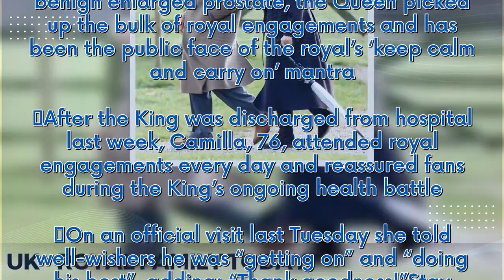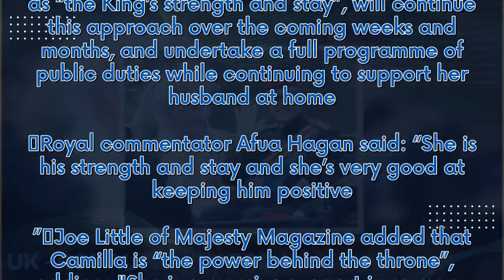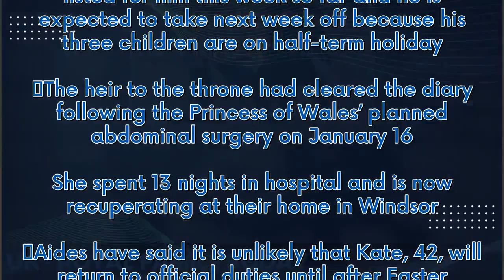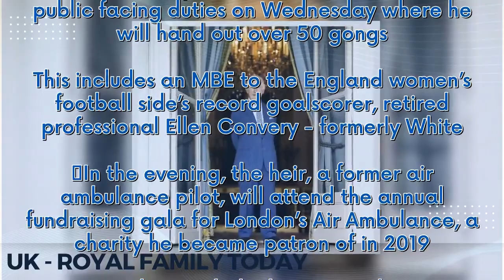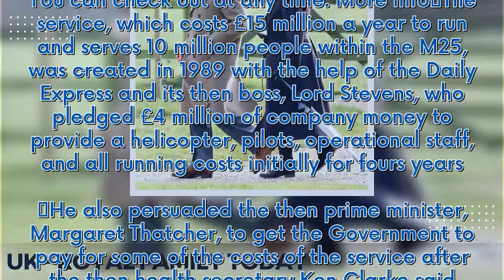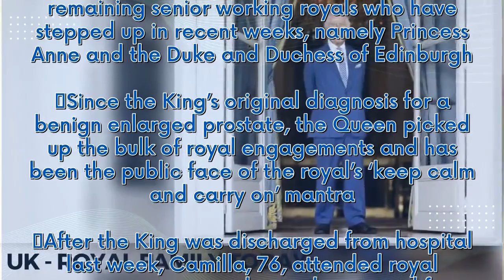Queen Camilla and Prince William to hold the fort while King has treatment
Queen Camilla and Prince William will hold the fort while King Charles undergoes cancer treatment. They will also receive a helping hand from the remaining senior working royals who have stepped up in recent weeks, namely Princess Anne and the Duke and Duchess of Edinburgh. Since the King’s original diagnosis for a benign enlarged prostate, the Queen picked up the bulk of royal engagements and has been the public face of the royal’s ‘keep calm and carry on’ mantra. After the King was discharged...